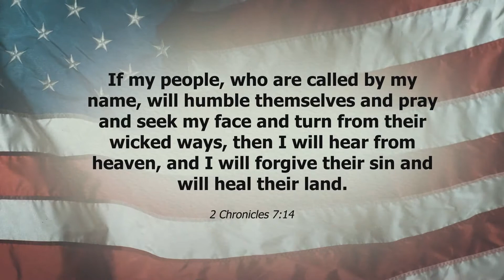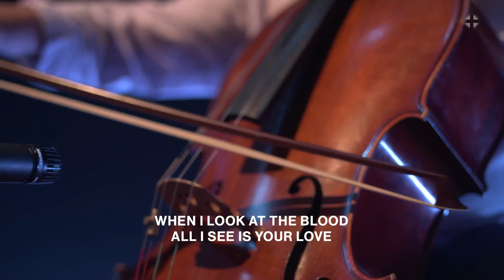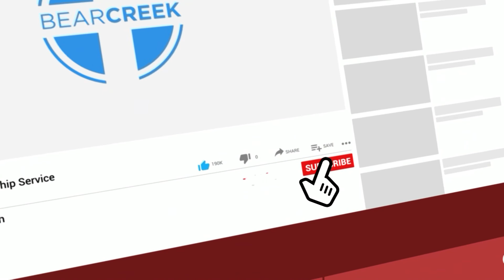Bear Creek Church Modern Worship, July 4, 2021